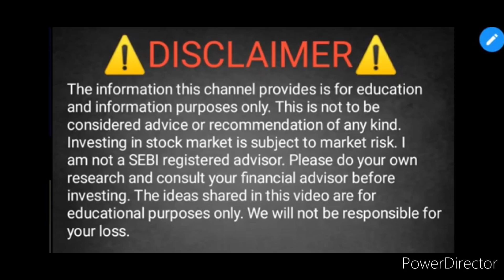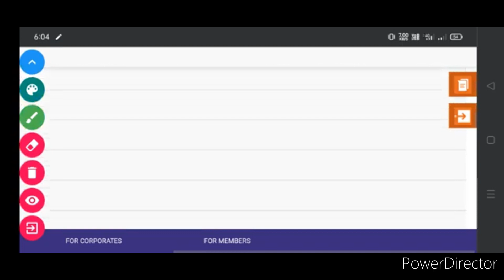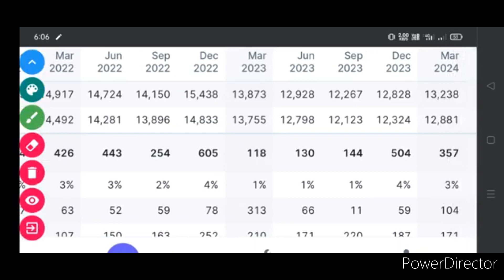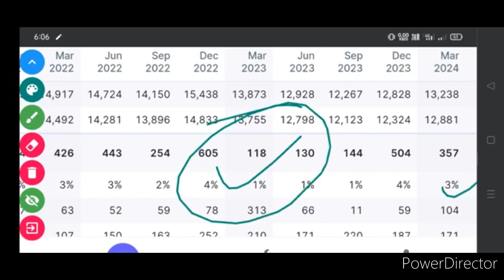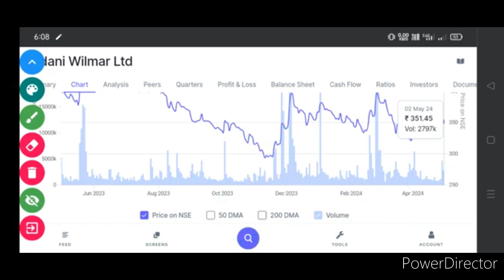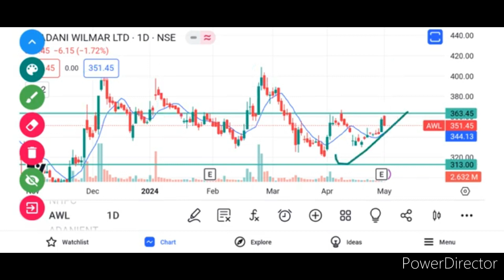adani Wilmar share price Target 🎯. adani Wilmar share analysis. adani Wilmar share news. adanishare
ADANI WILMAR SHARE LATEST UPDATE TODAY
ADANI WILMAR SHARE TOMORROW TARGET 🎯
ADANI GROUP SHARE TOMORROW TARGET 🎯
ADANI GROUP SHARE PRICE